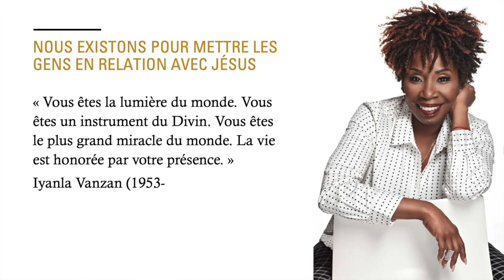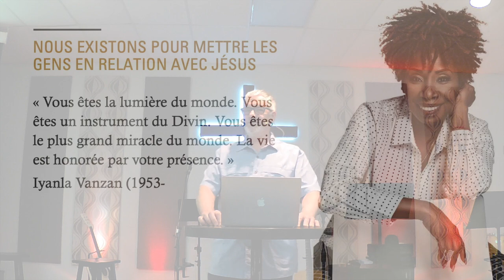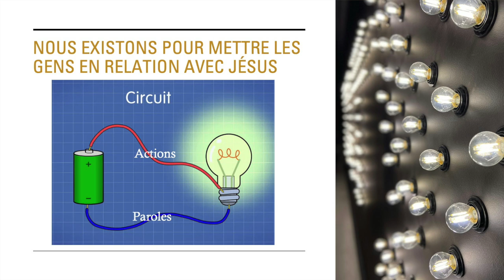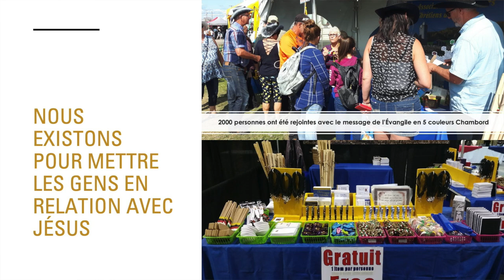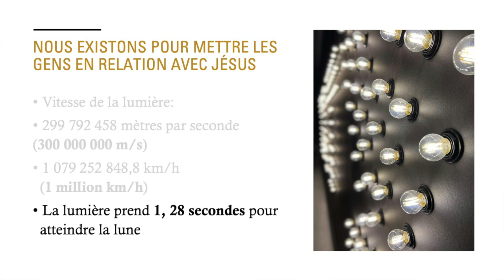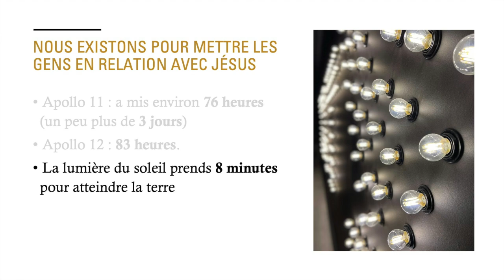La lumière du monde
Jésus a dit : « Je suis la lumière du monde » (Jean 8:12; 9:5). Seul Jésus peut sauver de la mort et apporter la vie. En tant que croyants, nous sommes appelés à être la lumière du monde, non par nos propres forces, mais parce que Jésus vit en nous.

Dans Matthieu 5:14-16, Jésus dit à ses disciples : « Vous êtes la lumière du monde ». Nous devons briller dans le monde, pas rester cachés. Nos paroles et nos actes doivent être en harmonie pour que notre lumière brille dans ce monde de ténèbres.

Cet été, nous avons des occasions uniques de sortir des murs de l’église et de témoigner de Jésus. Rejoignez-nous pour avoir un impact dans ce monde de ténèbres.

Soyons des lumières qui brillent intensément. Témoignons de Jésus par nos actions et nos paroles, avec le moins de résistance possible. Ensemble, faisons briller la lumière de Jésus partout où nous allons.